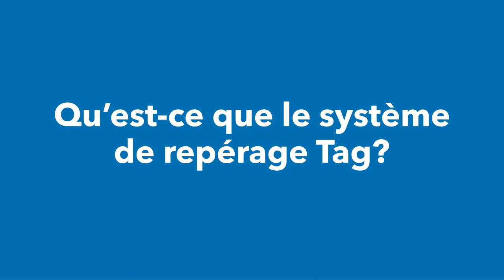Prévenez le vol de véhicule avec Co-operators et Tag!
Tag® est un système antivol qui aide à retracer les véhicules volés et à les récupérer, limitant ainsi les pertes et les dommages. Cette vidéo montre comment Tag contribue à protéger votre véhicule grâce à des mesures de prévention, de repérage et de récupération. Et si votre véhicule présente un risque élevé de vol, Tag peut même vous permettre de réduire vos primes d’assurance. Apprenez-en plus sur ce programme et sur le rabais à l’installation offert à la clientèle de Co-operators.